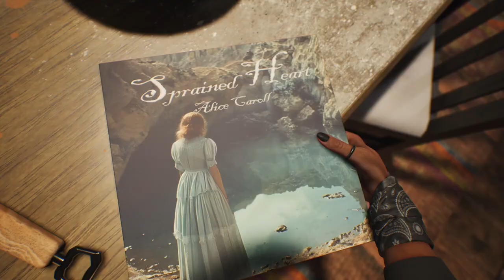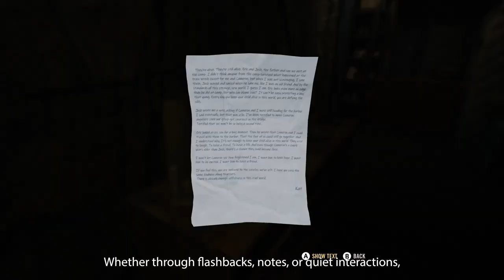A Quiet Place: The Road Ahead | Alex Tailor's Story (2024)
A Quiet Place: The Road Ahead is a single-player horror adventure game inspired by the critically acclaimed blockbuster movie franchise. Survive in silence.